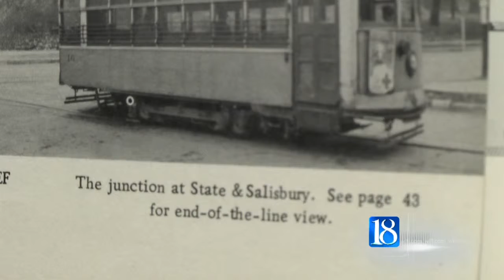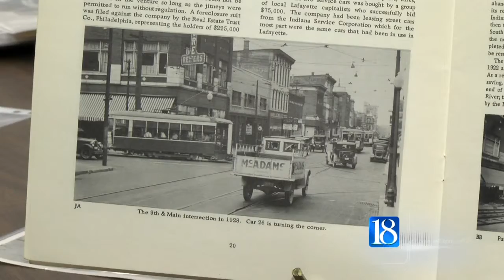Trolley tracks unearthed during State Street construction